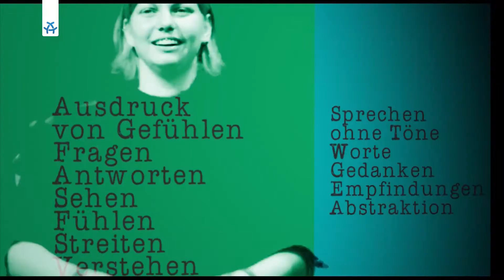Bundeselternverband gehörloser Kinder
Fingerzeig - Bundeselternverband gehörloser Kinder e.V.

Yvonne Opitz, Präsidentin im Bundeselternverband gehörloser Kinder e.V., ist seit einem Jahr im Vorstand aktiv und wird von Moderator Lutz Pepping zu aktuellen ThemenIhrer Arbeit und Beschulung gehörloser und schwerhöriger Kinder befragt.